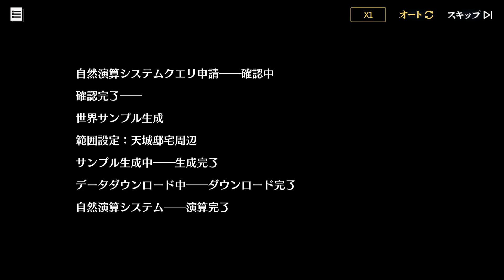絳染む丹華の詠歌 ch.6 「再現」のサンプル